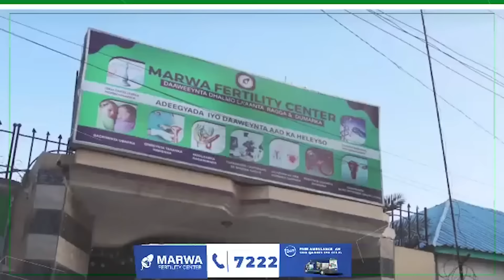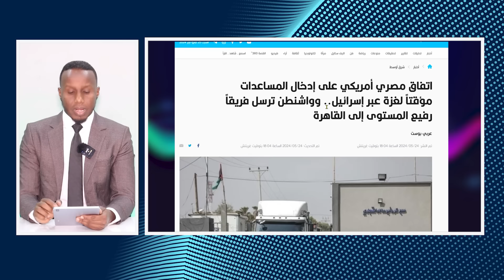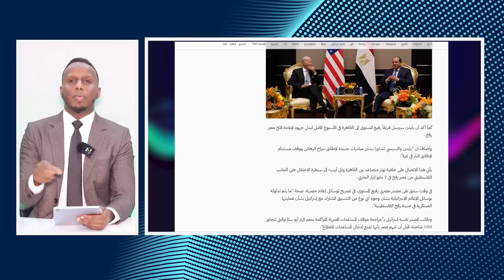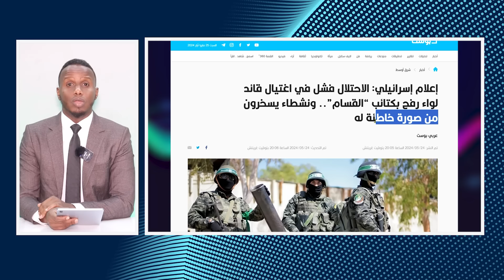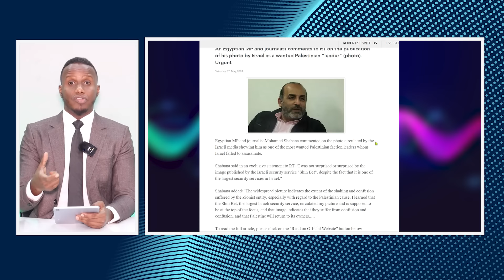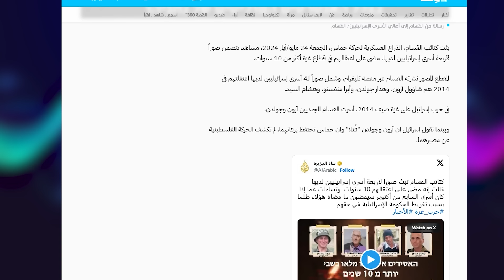Wariyaha lagu qalday Taliyaha GUUTADA Qasaam ee RAFAX | ISRAIII oo fadeexad dhexda ka fadhiistay